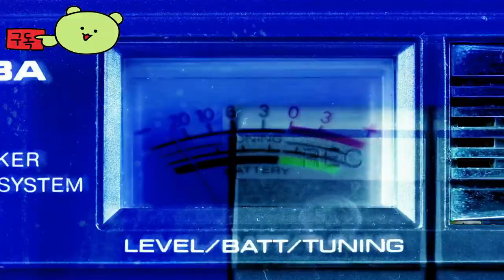폴 가이즈 ( Fall Guys ) 공식 스타워즈 May 2024 업데이트 예고편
🕹️Game content
Fall Guys는 한 명의 승자가 나올 때까지 혼란스러운 라운드를 이어가는 정신 나간 60인 멀티플레이 파티 게임입니다. 기괴한 장애물과 싸우고, 무자비한 경쟁자를 쓰러뜨리고, 대단한 물리 엔진을 극복하세요. 품위는 내던지고 승자의 왕관을 위해 우스꽝스러운 실패에 대비하세요!?

⚡Game Developer
 미디어토닉